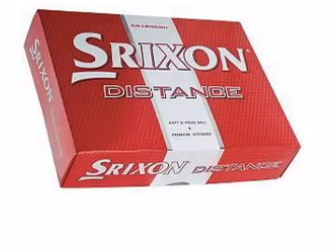Srixon Distance Dozen Golf Balls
Srixon Distance Dozen Golf Balls  available now from UK&#39;s most visited online golf shop.
Loyalty points awarded to every purchase.